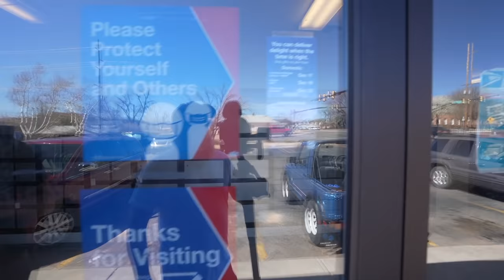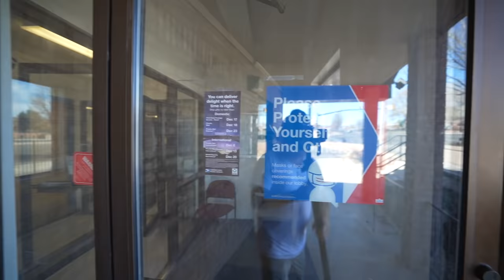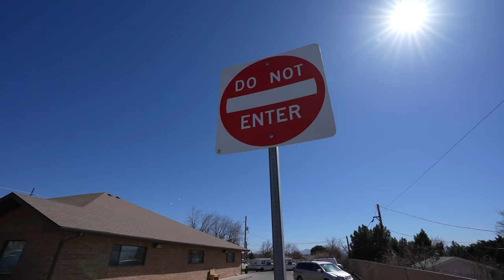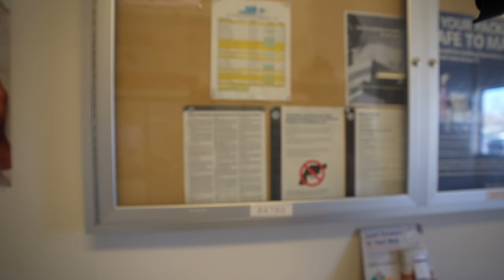POSTAL SNITCH RATS US OUT TO THE COPS !! Washington Utah - First Amendment Audit - Amagansett Press